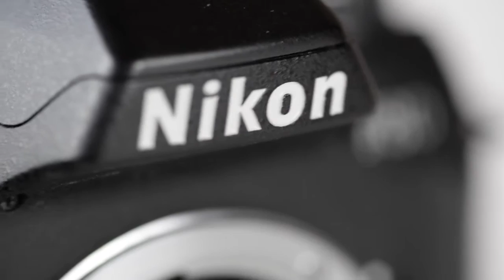MACRO FOTOGRAFIE - deel 2 - ideale INSTELLINGEN